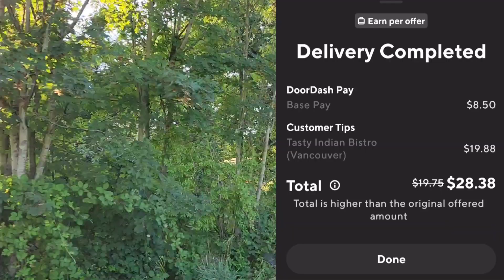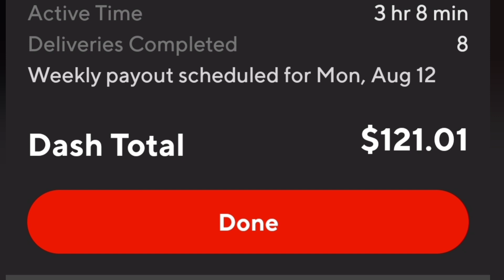Working LESS Until Doordash Pays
Having fun and working the gig economy.